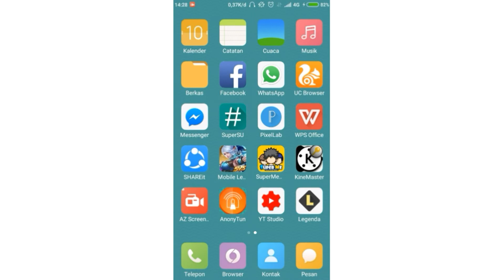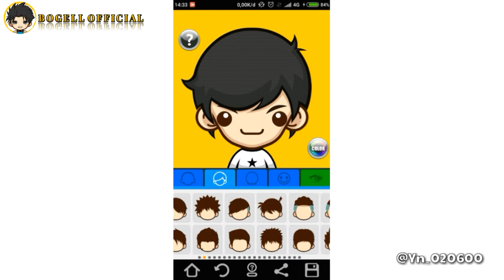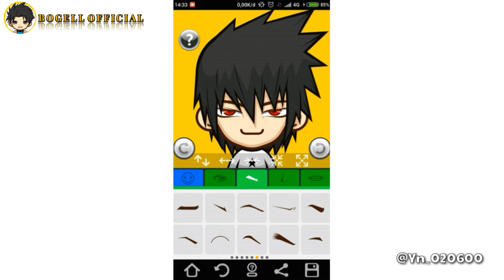Tutorial Cara Membuat Avatar Sasuke Di Aplikasi SuperMii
Hallo guys pada video kali ini saya akan berbagi Tutorial Cara Membuat Avatar Sasuke Di Aplikasi SuperMii. Berikut simak video nya sampe selesai.